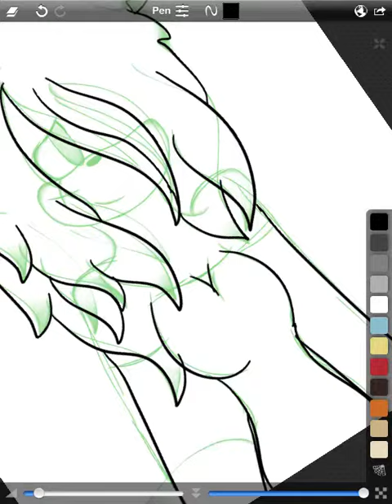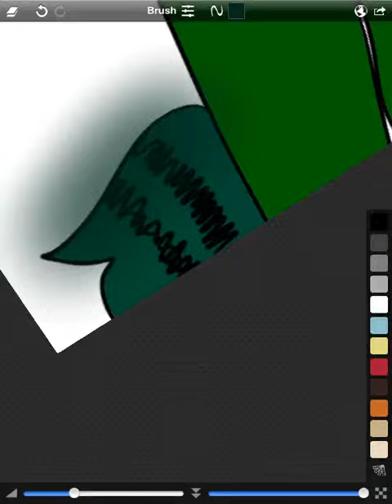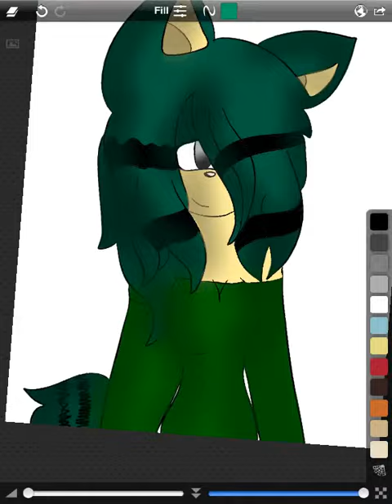For a contest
This was for a contest hosted by Maniclovesme hope I even freaking place cause I shall cause I am amazing AT TYPING IN ALL CAPS YES I AM I KNOW